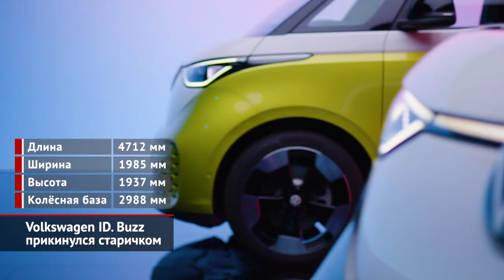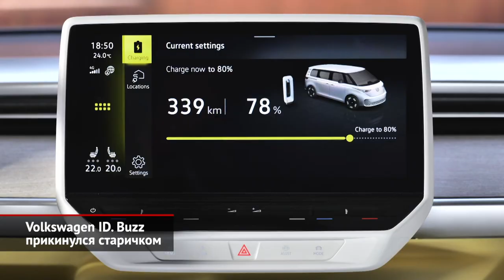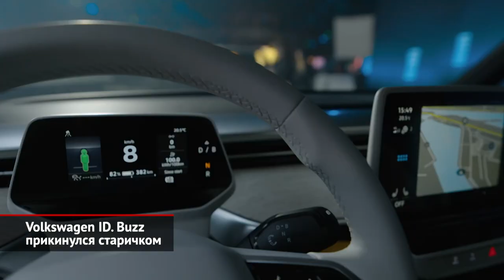Volkswagen ID. Buzz прикинулся старичком | Новости с колёс №1910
В последние годы Volkswagen постоянно возил по выставкам, фестивалям и автосалонам разнообразные концепты, предвещающие электрический однообъёмник, стилизованный под «старичков» T1 и T2. И вот, наконец, пришло время серийной версии! Машина, которую назвали ID. Buzz, действительно вышла похожей на классические немецкие «бусики». Кстати, словечко Buzz — это английский глагол «жужжать», а заодно намёк на «bus», то бишь «автобус». Для нас подобная игра слов, наверное, не очень понятна. Однако англоязычной публике может понравиться! Тем более, что главным рынком для недешёвой новинки как раз должна стать Северная Америка. Итак, перед нами — довольно короткий минивэн, который, однако, имеет трёхметровую колёсную базу. Для сравнения, у нынешней Каравеллы серии Т6.1 расстояние между осями — те же 3 метра, но длина кузова на пару дециметров больше. Зато благодаря ультракороткому переднему свесу салон вышел очень просторным. В нём пара кресел спереди и общий диван сзади, а объём багажника до уровня стёкол составил почти рекордные 1200 литров! Сам интерьер правильнее всего описать словом «весёленький». Малопрактичный белый пластик украшен разноцветными вставками, и в целом внутреннее убранство больше напоминает игрушечную машинку, чем настоящий автомобиль…  Так, по салону разбросаны забавные «пасхалки» (в виде улыбающихся смайликов или силуэта машины), а также разные полезности вроде скребка для льда и открывашек для бутылок. Ты ли это, вечно серьёзный Volkswagen? Впрочем, за мультяшным дизайном скрывается серьёзная техническая начинка. В основе «бусика» лежит проверенная платформа MEB, а лобастый кузов отличается легковым коэффициентом сопротивления воздуху — всего 0,285. На старте публике предложат только единственную версию — с задним приводом, 200-сильным электромотором и 80-киловаттной батареей. В такой конфигурации минивэн готов преодолеть около четырёхсот километров пути. Впрочем, впоследствии семейство будет расширяться! Немцы анонсировали скорое появление полного привода, удлинённой базы, трёхрядного салона и даже — ёмкой батареи на 111 киловатт-часов. А пока гамму разбавил только коммерческий фургон ID. Buzz Cargo. Он имеет те же габариты, что пассажирская версия, и готов перевезти 4 кубометра груза (это, для справки, две европалеты).